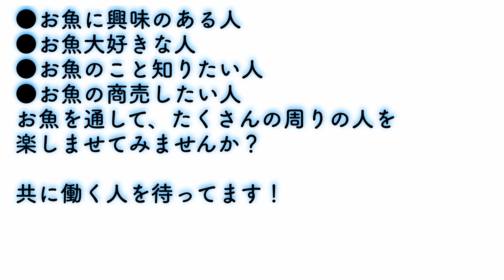【中央市場】「お造りのお魚でわかるお店のセンス！メイチダイは玄人好み」Today’s Recommended Picks at the Central Wholesale Market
毎週水曜日と土曜日の午後４時に、大阪市中央卸売市場本場（Osaka Central Wholesale Market Honjo）からお魚のオススメ情報を提供します。

シイラ（高知県）、メイチダイ（高知県）、天然ブリ（愛媛県）、ヒゲソリダイ（兵庫県）、キハダマグロ（千葉県）、クエ（長崎県）、冷凍アオリイカゲソ（インド）、チリメン山椒

‹店舗情報›
　●利州㈱【南 1-2】　取扱：マグロ類・タコ・エビ類・活魚・一般鮮魚他